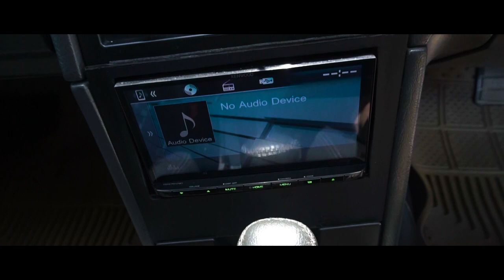Owner's Spotlight - Modifikasi Volvo 960 Tahun 97 Pakai Velg HSR Wheel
Di Owner’s Spotlight kali ini, teamhsr mendatangi Haiser Surabaya yang sudah modifikasi Volvo miliknya menggunakan velg